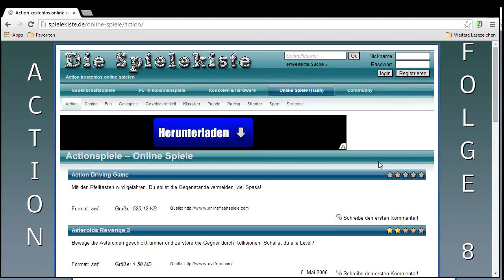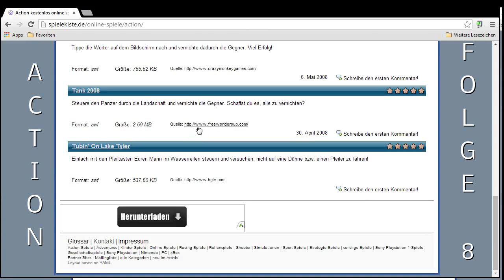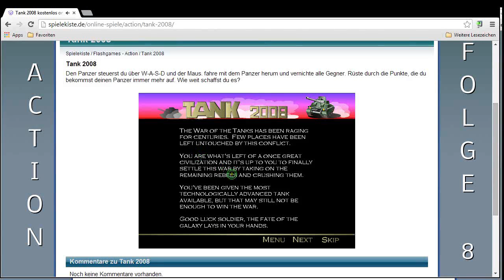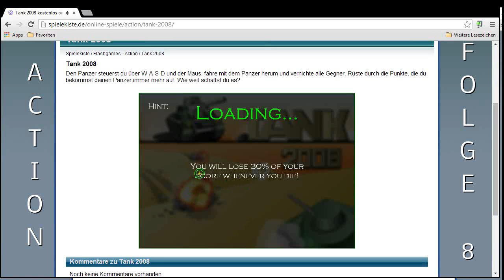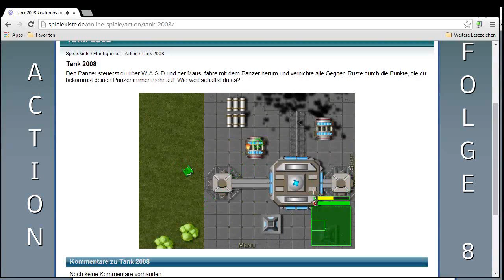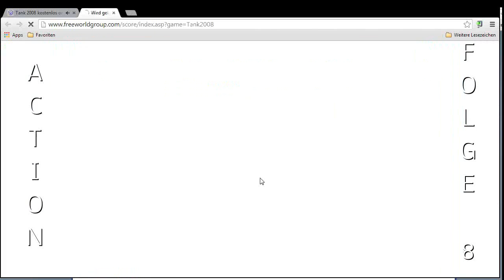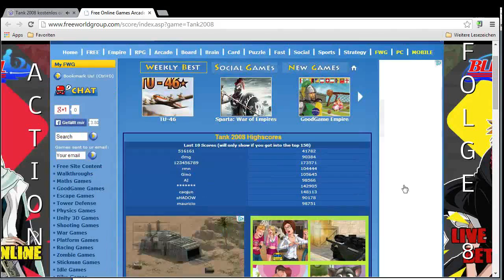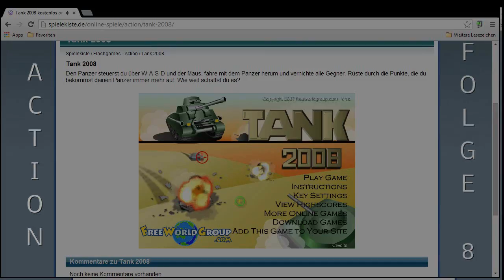Action-Game (Folge 8) Let's Play Spielekiste(.de) [Deutsch / HD]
Dieses Let's Play handelt von der deutschen Spielewebsite " Dort gibt es Spieletipp, aber auch Games, die ich euch alle zeigen will! [Online Games (Flash)]

Die Rubriken:
Action/Casino/Fun/Geldspiele/Geschicklichkeit/Klassiker/Puzzle/ Racing/Shooter/Sport/Strategie

Jedes Spiel wird normalerweise erst EINMAL gespielt! Wenn alle Spiele von mir gezckt (meine Art "gezockt" zu schreiben) wurden, dann gehe ich auf eure Wünsche ein, die mir sagen, welche Level oder welches Spiel ich von der Website nochmal machen soll!

Schaut bei mir im Web vorbei und added mich, folgt mir, usw.:
Skype: Zckerfreak

Falls immer noch Fragen bestehen, kommentiert einfach!
Vielen Dank und viel Spaß mit dem LP-Projekt,
Euer Zckerfreak
SPILEKISTE